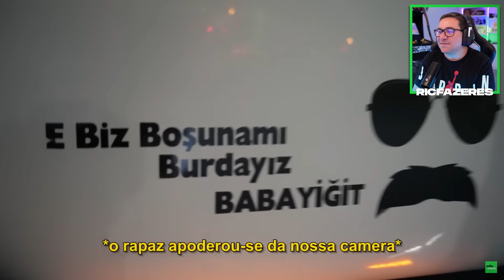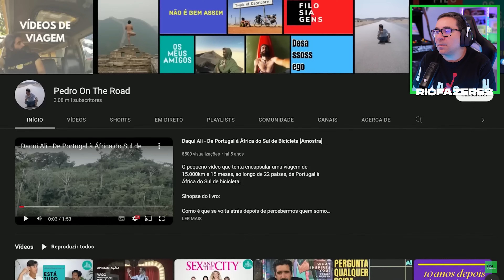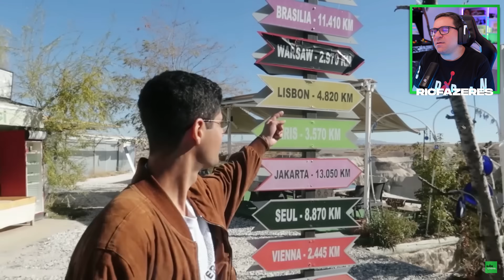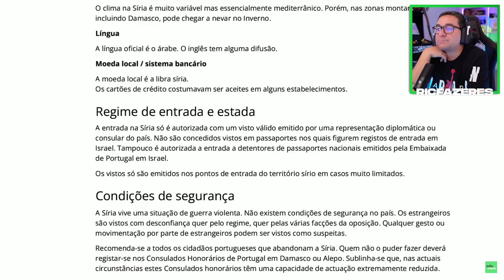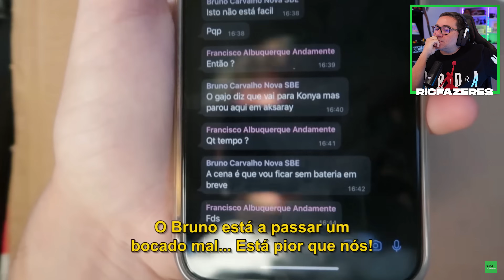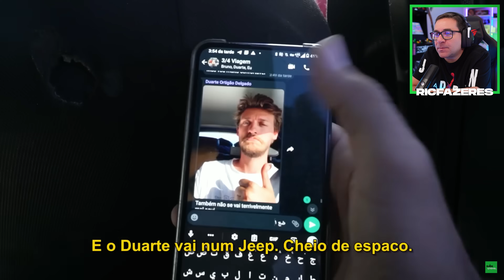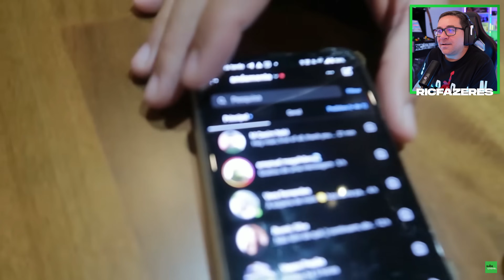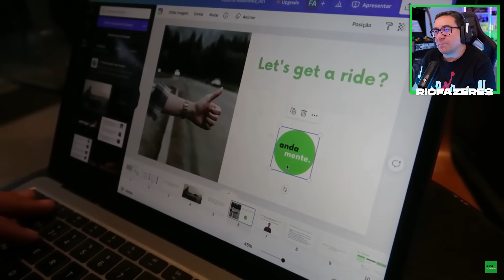RIC REAGE AOS ANDAMENTE | À BOLEIA ATÉ AO CATAR | EP 11 | NOVO MEMBRO